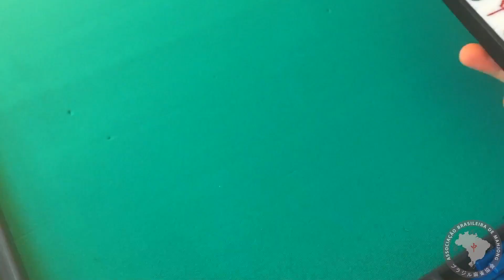Como preparar a mesa de Mahjong - Montagem do muro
Além de mostrar como organizar a mesa, sempre mostraremos dicas e recomendações de etiqueta úteis para jogar ao vivo.

Chegou a hora de montar os muros.

Vejam algumas dicas que ajudarão a fazer esse processo de uma forma mais fácil e rápida!

Caso tenham alguma dúvida, crítica ou sugestão, fiquem à vontade para comentar aqui mesmo. 👨🏻‍🎓

Ainda não sabe jogar ou perdeu alguma aula? Confira as outras aulas para iniciantes

00:00 - Introdução
00:41 - Dica para guardar as pedras
01:04 - Dica para colocar as pedras na mesa
01:18 - Método de embaralhamento
02:22 - Montagem do muro
02:33 - Dica para contar as pedras
03:01 - Dica para montar ainda mais rápido
03:21 - Dicas para colocar uma fileira sobre a outra
04:46 - Etiqueta: inclinar o muro
05:22 - Conclusão